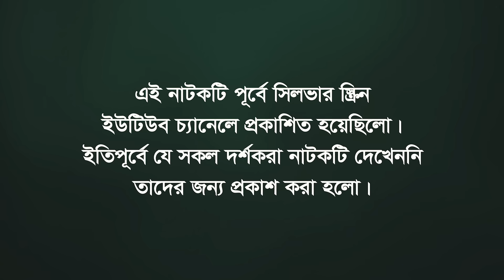Dotana | দোটানা | New Natok 2021 | Ziaul Faruq Apurba | Tanjin Tisha | Bangla New Natok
Natok 2021 - Dotana Natok - Bangla New Natok 2021 - New Natok 2021 ?
Starring Ziaul Faruq Apurba and Tanjin Tisha in lead roles;
Directed by Sohel Arman.

Story & Direction: Sohel Arman
Dotana Natok Starring: Ziaul Faruq Apurba, Tanjin Tisha, Rajkumari Riya .

DOP: Nahiyan Belal
Assistant Director & Editor: SA Sumon